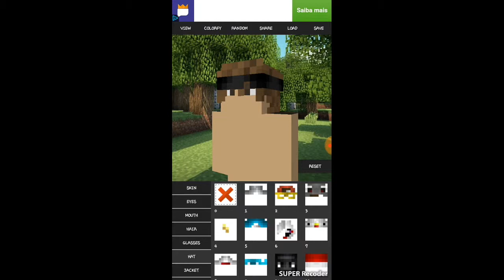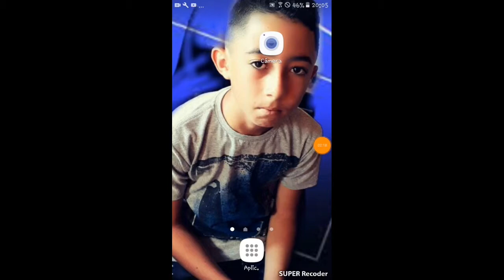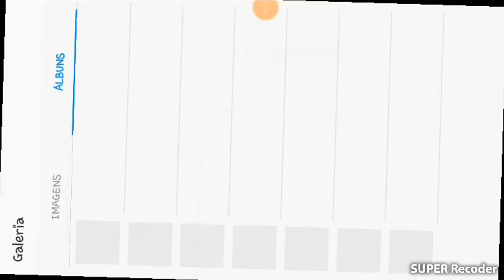Como criar sua própria skin de minecraft pelo Android